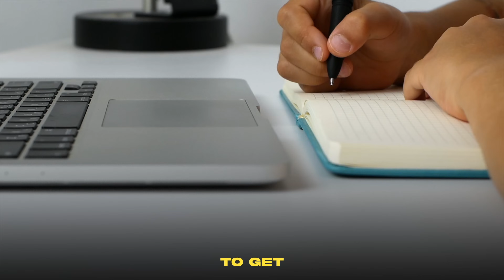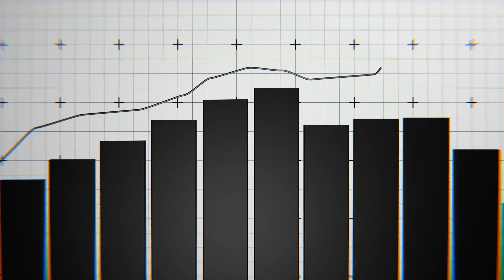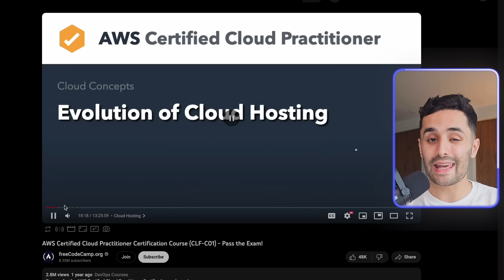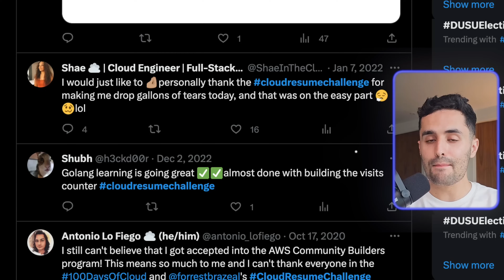How I Learned The Cloud and Got a Job as a Cloud Engineer (3 Months)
TIMESTAMPS:
00:00 INTRODUCTION
00:33 JOURNEY INTO CLOUD
01:27 BECOMING A CLOUD ENGINEER
03:04 CORE CLOUD TECHNOLOGIES
04:02 GETTING AWS CERTIFIED
05:43 IMPORTANCE OF BUILDING PROJECTS
06:24 LEARNING TO CODE
07:52 BUILDING CLOUD PROJECTS
09:50 JOB HUNTING AND INTERVIEWING
11:18 SPECIALISING